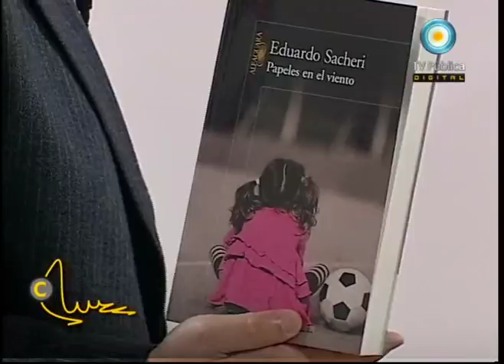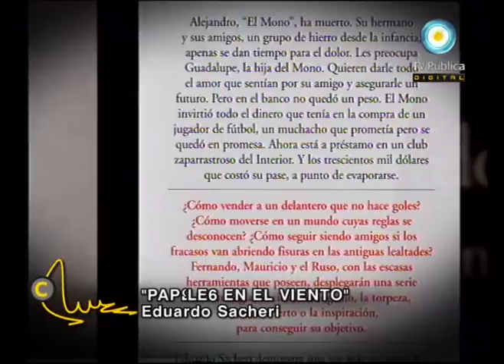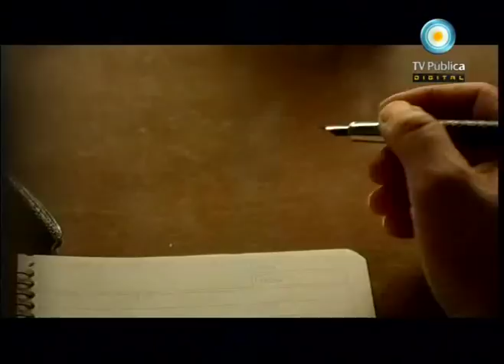El refugio de la cultura 21-08-11 (1 de 3)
Hablamos de filosofía de vida con Alfredo Alcón, Claudia Lapacó y Rodolfo Bebán; Jorge Áleman nos presenta su nueva colección sobre Filosofía y Psicoanálisis; revivimos la biografía de Mariquita Sánchez de Thompson con los relatos de Graciela Batticuore; Eduardo Sacheri nos presenta su nuevo libro: "Papeles en el viento. Bajo el signo de la revolución" y comentamos el nuevo film de András Di Tella.